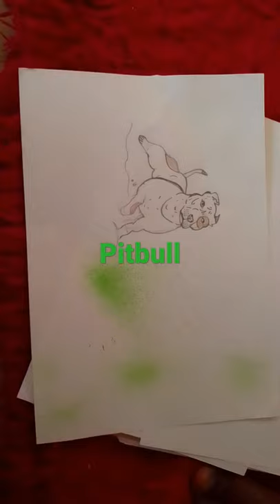how to draw a pitbull